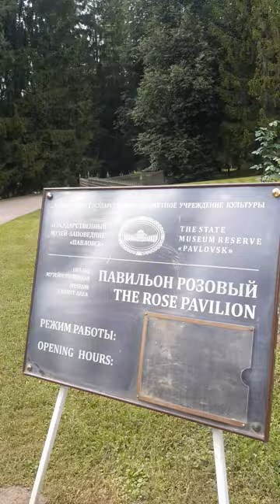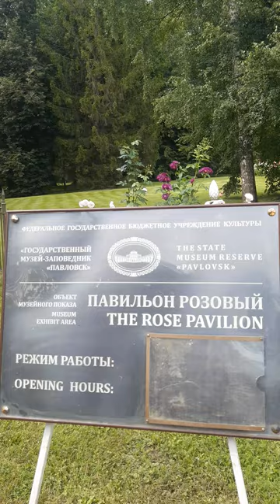Любимый Павловск❤Розовый павильон и прекрасные розы🌹